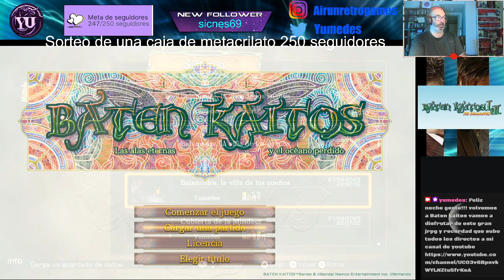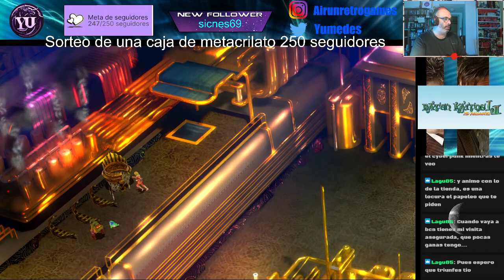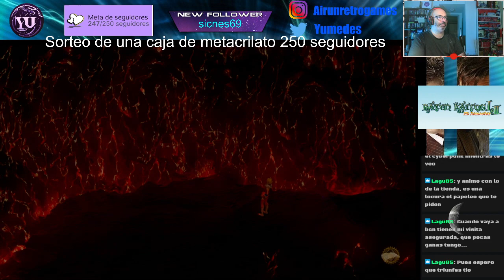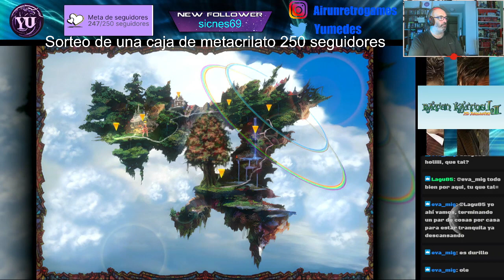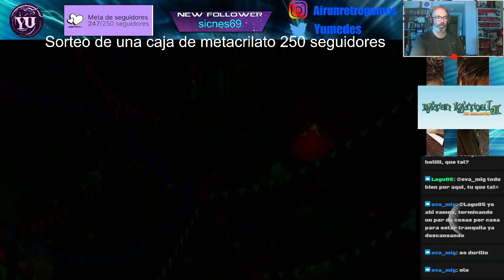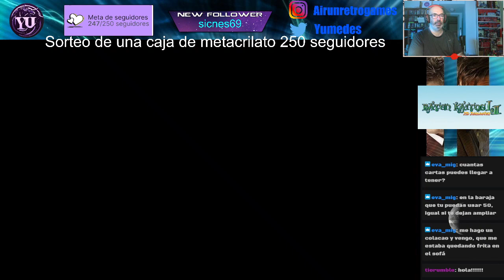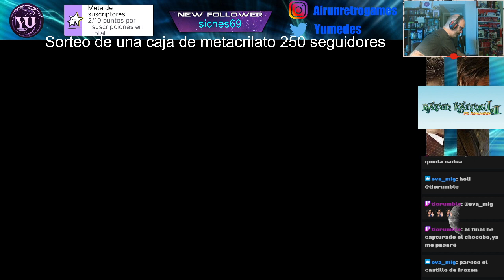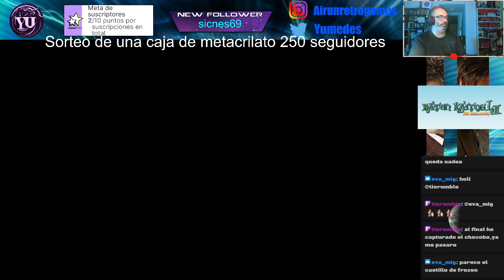Baten kaitos episodio 17 Mira, Alfard, Anuenue, Wazn el reino de hielo, Cursa la ciudad nevada.